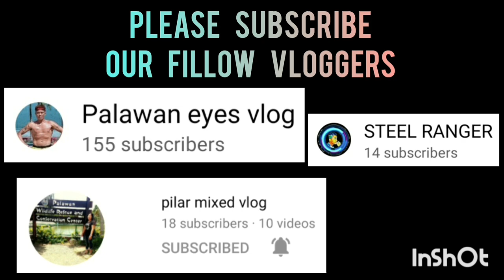BEST ASSIST GAME 2 SENIOR FINALS | SK SAN JOSE 2022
MASUNURIN VS DIVOC-19 | GAME HIGHLIGHTS | GAME 2 FINAL SK SAN JOSE 2022 | SENIOR DIVISION | SK SAN JOSE PPC BASKETBALL LEAGUE AT SAN JOSE NATIONAL HIGH SCHOOL COVERED GYM | MARCH 5,2023